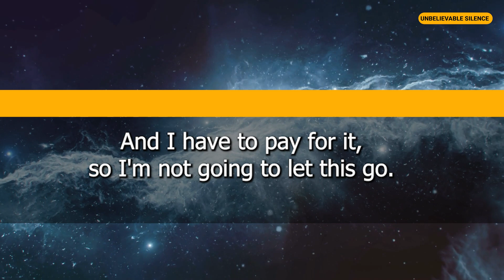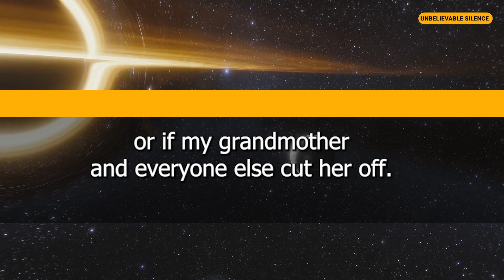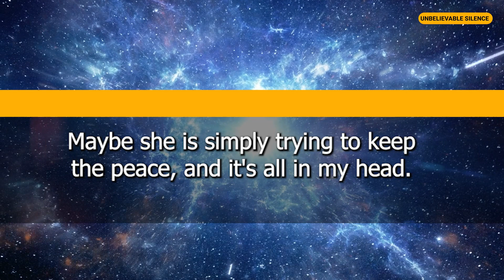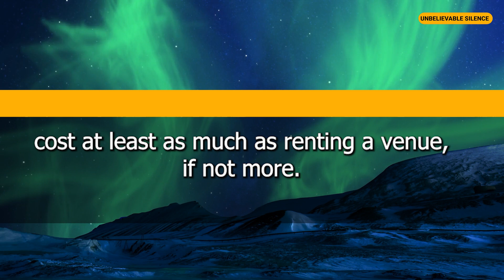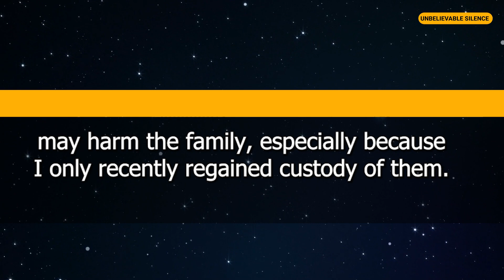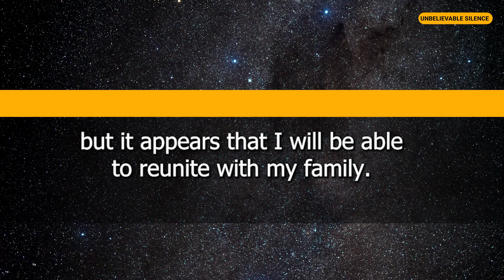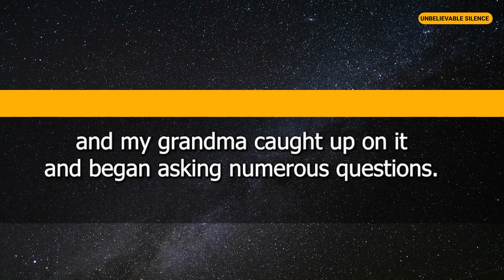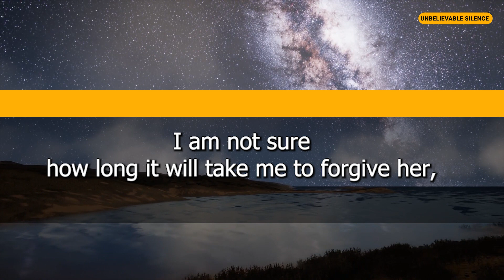I Accepted My Estranged Cousin’s Invitation To Her Wedding And Became Her Moh And Then She Sent Me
In this video, I'll tell you how I accepted my estranged cousin's invitation to her wedding, became her Maid of Honor, and received a shocking surprise.

After years of not speaking, my cousin reached out to me and invited me to be a part of her special day. Little did I know, I would end up being her Maid of Honor and receiving an unexpected gift from her. Watch to find out what happened next in this heartwarming story of family, forgiveness, and love.